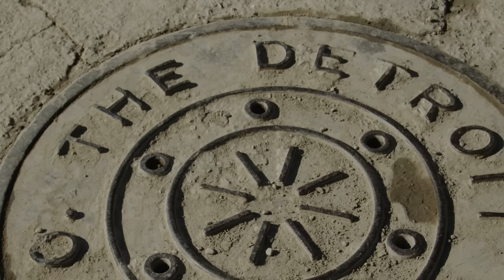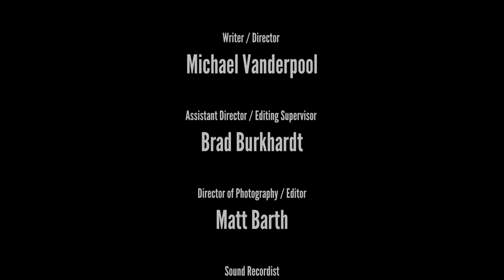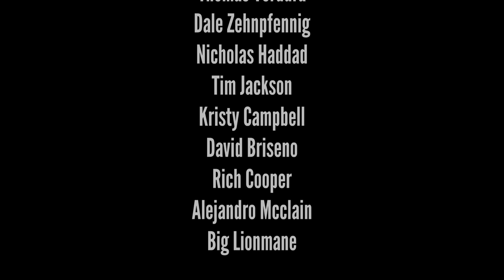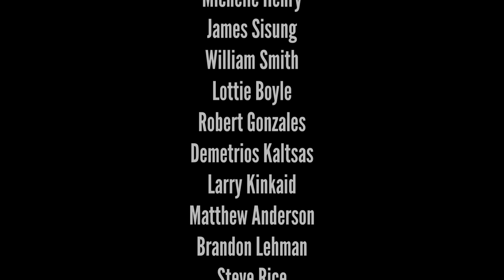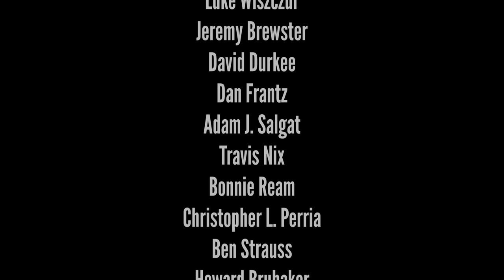Heart of a Lions Fan Documentary Film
The Heart of a Lions Fan film is about my journey to answer the question, "Do I want to raise my son to be a fan of the Detroit Lions?"

The Detroit Lions are a professional American football team based in Detroit, Michigan, and are one of the oldest franchises in the National Football League (NFL).

The team was established in 1929 in Portsmouth, Ohio, as the Portsmouth Spartans. They were a successful team in Ohio but faced financial difficulties during the Great Depression. In 1934, due to financial challenges, the team was sold and relocated to Detroit, becoming the Detroit Lions.

Throughout their history, the Lions have had varying degrees of success. They've won several division championships, but their last NFL championship came in 1957, prior to the Super Bowl era. This victory was known as the NFL Championship Game and it remains the only championship the Lions have won in the Super Bowl era.

The team has had iconic players like Barry Sanders, one of the greatest running backs in NFL history, and Calvin Johnson, a standout wide receiver. Despite individual talents and periodic competitive seasons, the Lions have struggled to achieve consistent success in the postseason, often facing challenges in making deep playoff runs.

The team plays their home games at Ford Field in downtown Detroit and has a passionate fan base despite the team's challenges in recent years. The Lions have been an integral part of the NFL's history and continue to strive for success in the league.